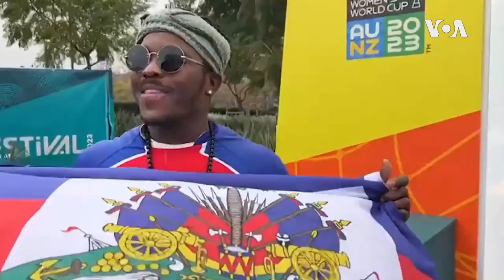Ayiti Pèdi Match li ak Lachin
Seleksyon Nasyonal Ayisyèn nan pèdi dezyèm match li nan Gwoup D an nan Mondyal Foutbol Feminin FIFA a. Lachin kale Ayiti 1-0 Vandredi 28 Jiyè a nan Adelaide, Ostrali. Jeanty Augustin Jr. te pale ak 2 jwèz vedèt seleksyon an sou match la. Yo ba nou enpresyon nou sou koz defèt Ayiti.